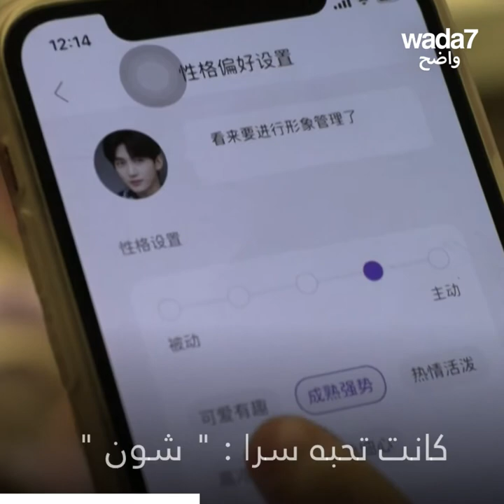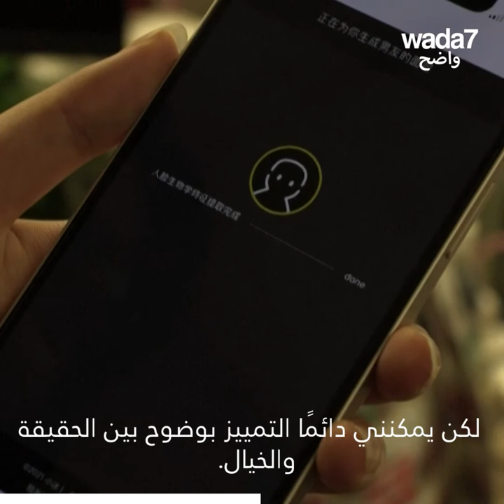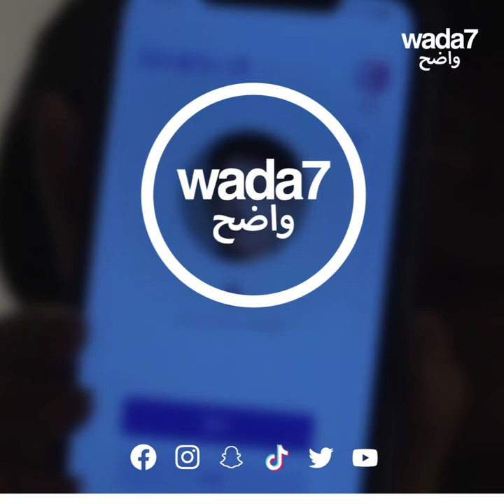في الصين ، يوجد الحبيب المثالي في هاتفك !📱🤯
"أشعر حقًا أنني على علاقة"... في الصين ، يوجد الحبيب المثالي في هاتفك !📱🤯